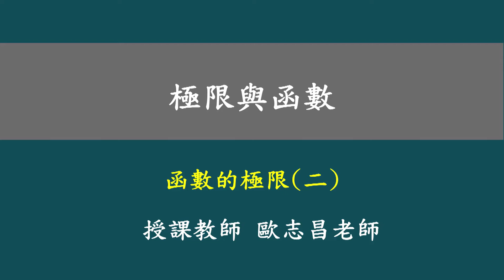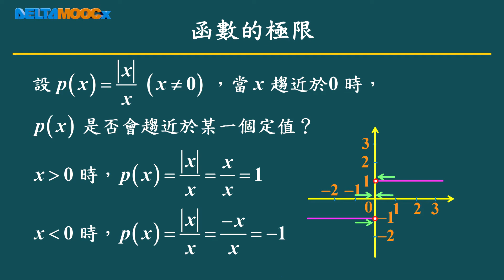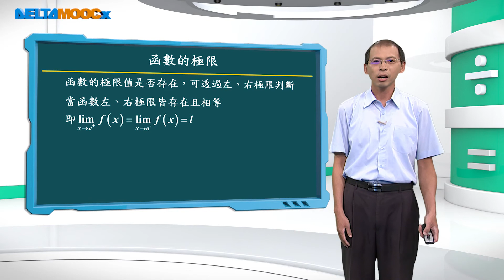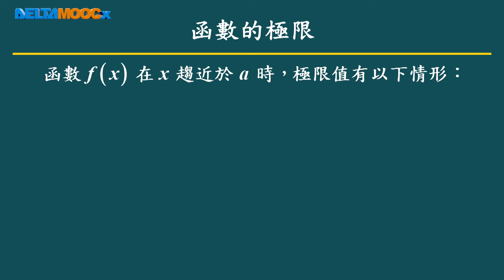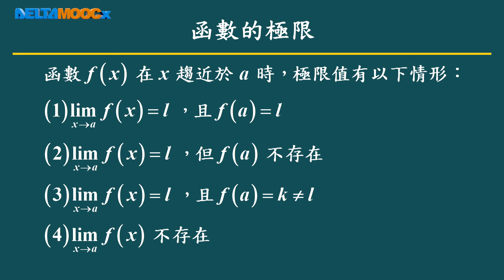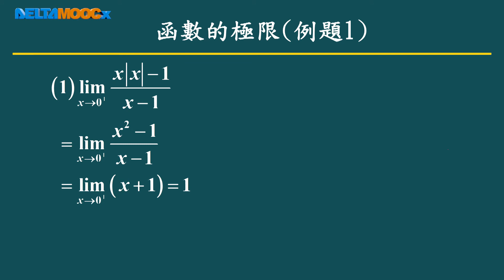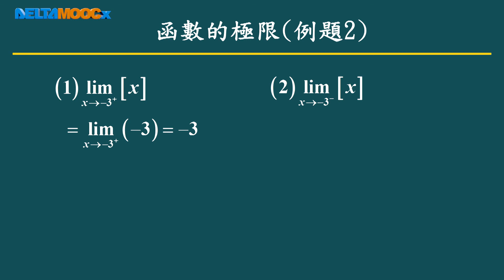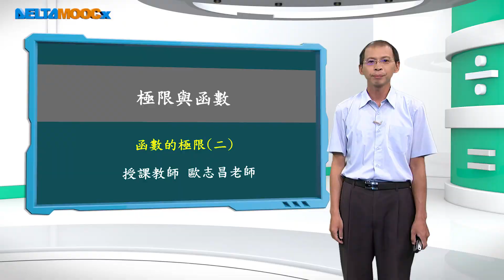高中數學_極限與函數_函數的極限(二)_歐志昌